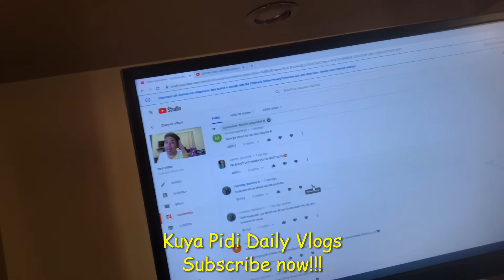Mensahe ko sa lahat ng Small youtubers --- Kuya Pidi Daily Vlogs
Mensahe ko sa lahat ng Mga Small youtubers